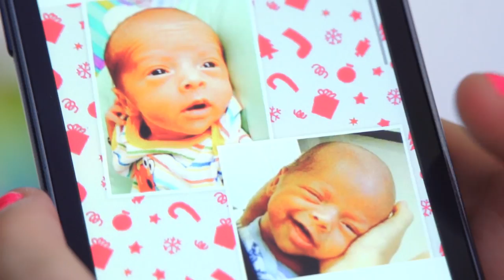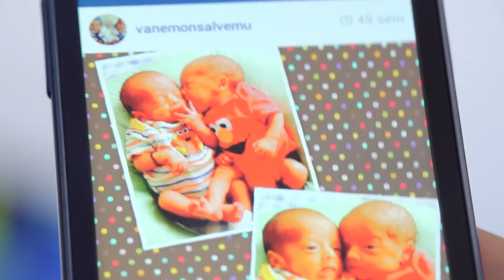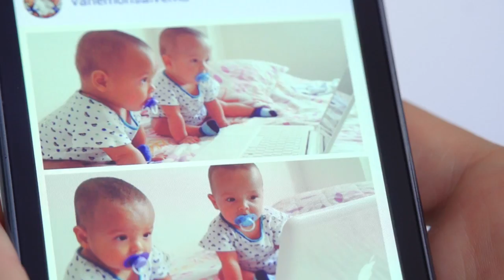Bebés Gemelos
Cuando uno tiene amigos gemelos ya de por sí es un poco confuso cuando uno está pasando el rato con ellos. Pero una madre con hijos gemelos deberá tener los mismos problemas y aumentados ya que las maldades que ellos hacen se multiplican para su beneficio.

Nosotros hablamos con una mamá que tiene hijos gemelos y esto fue lo que nos comentó.